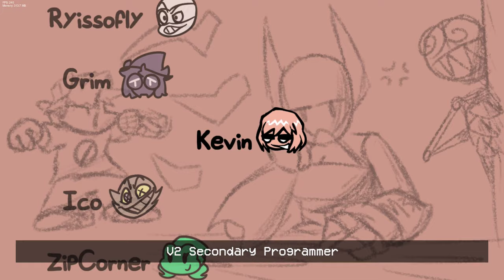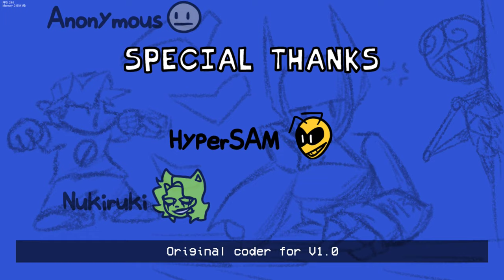Friday Night Funkin' - Circuit Breaker v2 FULL WEEK *NEW UPDATE* - FNF MODS [HARD]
Submitter: d0munit

Director, Artist, Animator, Charter, and Click-Tick Voice Actor: d0munit

Main Composer (Story Mode, Main Menu, and Entree): Ryissofly

v2.0 Primary Coder: grimblus

v2.0 Secondary Coder: KevinKuntz

Background Artist and Composer for Octane: ZipCorner

Composer of Funky Feline and 404'd, Owner of Cyrix: Matt$

Composer of Hazard, Amalgamation, and all Game Over tracks (except 404'd): Anonymous

Merell Voice Act: Ico

New Logo Art: Anonymous

Original Cyrix sprites: vomic

Playtesting: nukiruki

v1.0 Coder: HyperSAM

1080p 60fps 4k Ultra HD 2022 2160p